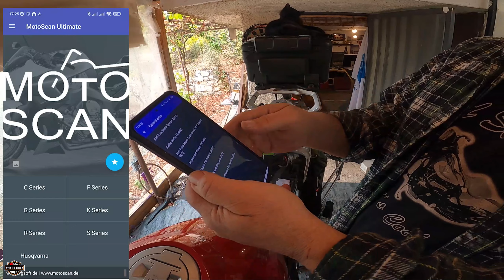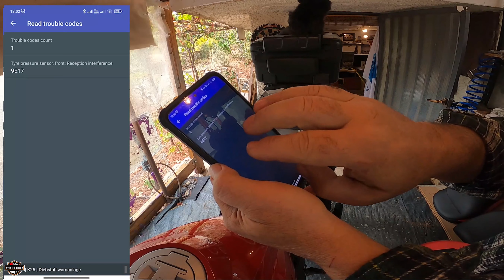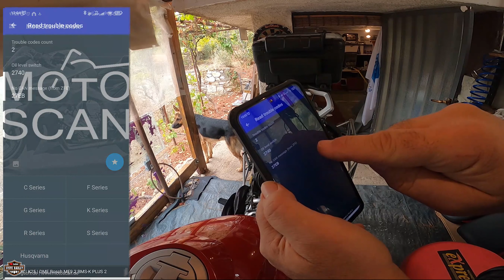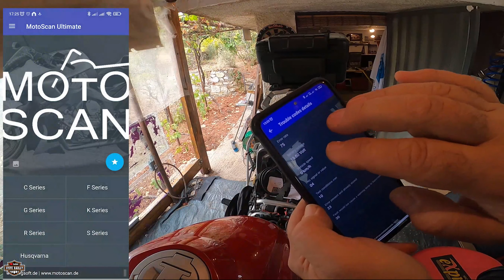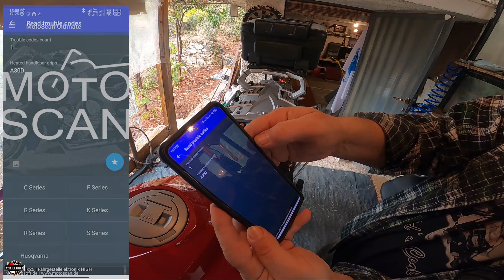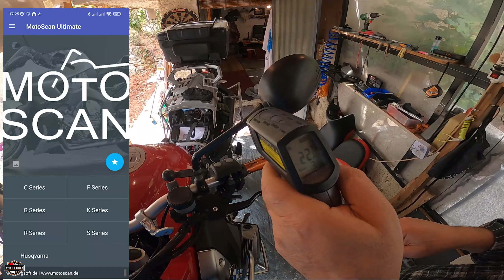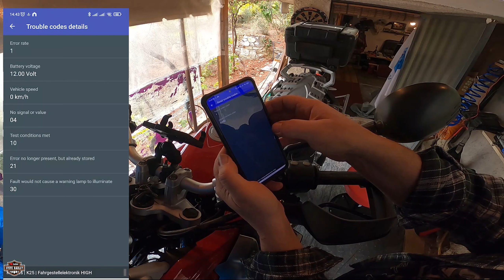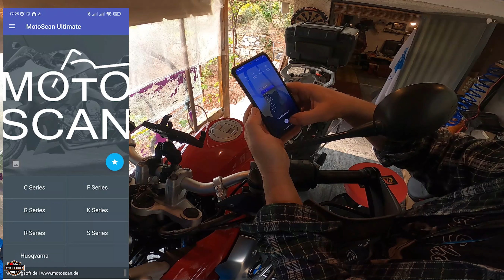MOTOSCAN #10 MOTORCYCLE CHECK-UP - FAULT CODES & HEATED GRIP REPAIR - BMW R1200-1250GS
After some time and a very long trip to Europe the Alps, Amalfi coast and much more it's time to check the bike for any problems with the motoscan app, did found a fault code continue to be present even after i delete them all, that was the heated grip that i fix the day before, the importance of this video is HOW to locate the fault code and the problem.

With the support “Easy Rider Adventures USA”
👕MERCH